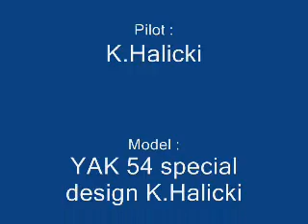Krzysztof Halicki indoor 3D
Indoor 3d from Poland ! Model : Yak 54 special ! Set. : AXI 2203/46 + 2s 300mah hypoerion ( flight time 8min ),CC phoenix 10a, mzk penta profi receiver and 3x blue bird BMS 306BB servo !! Good watching !